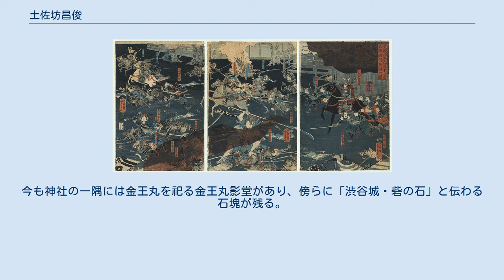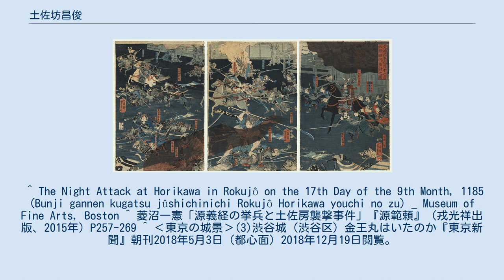土佐坊昌俊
土佐坊 昌俊（とさのぼう しょうしゅん）は、平安時代末期の僧・武将。
 大和国興福寺金剛堂の堂衆で、年貢問題で大和国針の庄の代官を夜討ちにしたことから、大番役として上洛していた土肥実平に預けられる。
実平に伴われて関東に下向した後、源頼朝に臣従し、御家人として治承・寿永の乱に参加した。
 頼朝と弟の源義経が対立した文治元年(1185年)、頼朝は京にいる義経を誅するべく御家人達を召集したが、名乗り出る者がいなかった。
その折、昌俊が進んで引き受けて頼朝を喜ばせた。
昌俊は出発前、下野国にいる老母と乳児の行く末を頼朝に託し、頼朝は彼らに下野国の中泉荘を与えている。
 昌俊は弟の三上弥六家季ら83騎の軍勢で10月9日に鎌倉を出発し、17日に京の義経の館である六条室町亭を襲撃する（堀川夜討）。
義経の家人達は出払っていて手薄であったが、義経は佐藤忠信らを伴い自ら討って出て応戦した。
後に源行家の軍勢も義経に加わり、敗れた昌俊は鞍馬山に逃げ込んだが義経の郎党に捕らえられ、26日、家人と共に六条河原で梟首された(『吾妻鏡』)。
義経は襲撃翌日の18日に、頼朝追討の宣旨を後白河法皇から受け取ると、直ちに挙兵の準備を開始した。
 なお『吾妻鏡』によれば、頼朝は昌俊に対し9日間で上洛するように命じているが、義経の元には13日に暗殺計画が伝えられており、同日(『玉葉』では16日)に義経は後白河法皇に頼朝追討令宣旨の勅許を求めている。
従って義経らは、昌俊の襲撃を予め知って待ち構えていた可能性が高い。
(『平家物語』延慶本では、昌俊らは9月29日に鎌倉を出発して、10月10日に京に到着したことになっている) 「文治元年九月十七日六條堀川夜討之圖」（江戸時代後期、一寿斎芳員画、ボストン美術館蔵） また、昌俊の出発と入れ替わるように源範頼・佐々木定綱らが、治承・寿永の乱に従軍していた御家人を連れて京都を出発、関東に帰還しており、義経とその配下の従軍者との引き離しを終えていた。
さらに頼朝追討の宣旨が出された事を報じる使者が鎌倉に着いた22日には、勝長寿院にて24日に開かれる予定の源義朝の法要のために、各地の御家人やその郎党が鎌倉に集結しつつあった（頼朝は法要終了後、直ちに彼らを義経討伐に派遣している）。
これらの状況から、頼朝による昌俊派遣の目的は義経暗殺そのものよりも、義経を挑発して頼朝に叛旗を翻す口実を与えることであったとの見方もある。
 なお、昌俊が頼朝から派遣された刺客であるとするのは義経側の主張であって、編纂物である『吾妻鏡』や『平家物語』が示すような鎌倉(頼朝)側の動きを立証する同時代史料は存在しない。
このことから、兄・頼朝との対立を避けられないと考えた義経が先に頼朝追討を決意した結果、在京あるいは畿内周辺に拠点を持つ御家人が動揺し、その中にいた土佐坊昌俊・三上家季兄弟らが、頼朝への忠義から率先して義経排除を決意した、とする説もある（三上氏は近江国野洲郡の出身とされるため、昌俊兄弟の元の本拠地も同地であった可能性がある）。
 『平治物語』において、源義朝の死を愛妾である常盤御前に伝えた郎党、金王丸（こんのうまる、渋谷金王丸常光）を昌俊と同一人物する説があるが、史料においては確認されていない（真下基行#金王丸の墓の伝承も参照）。
伝説では、昌俊＝金王丸は、常盤御前とともにいた幼い義経を覚えていたため討つことができなかったとされる。
白根記念渋谷区郷土博物館・文学館の研究によると、金王丸の実在を証明する確実な史料は存在しない。
 金王八幡宮が鎮座する東京都渋谷は、昌俊の祖父であり、桓武天皇の孫高望王の子孫と名乗る秩父党の河崎冠者基家が、前九年の役での武功により永承6年(1051年)に与えられた武蔵国豊島郡谷盛庄にあたる。
また同神社は渋谷氏歴代の居城渋谷城の一部で、寛治6年(1092年)に基家が城内の一角に創建したと伝えられる。
今も神社の一隅には金王丸を祀る金王丸影堂があり、傍らに「渋谷城・砦の石」と伝わる石塊が残る。
 ^ The Night Attack at Horikawa in Rokujô on the 17th Day of the 9th Month, 1185 (Bunji gannen kugatsu jûshichinichi Rokujô Horikawa youchi no zu) _ Museum of Fine Arts, Boston ^ 菱沼一憲「源義経の挙兵と土...